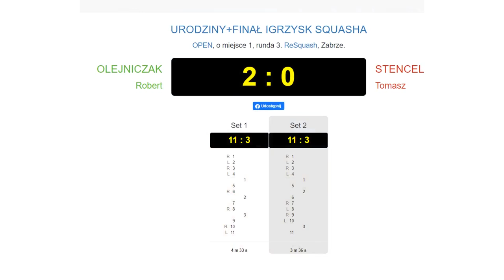Squash - URODZINY+FINAŁ IGRZYSK SQUASHA - Robert vs Tomasz (skróty)